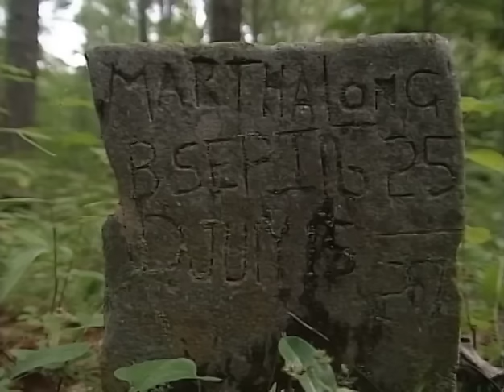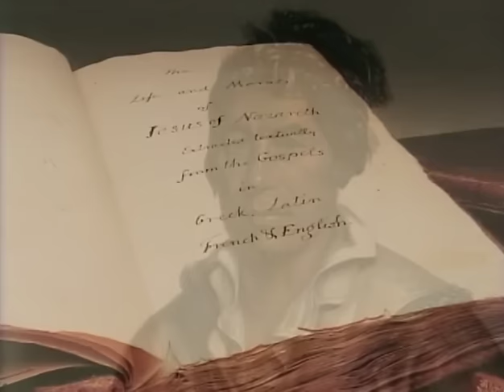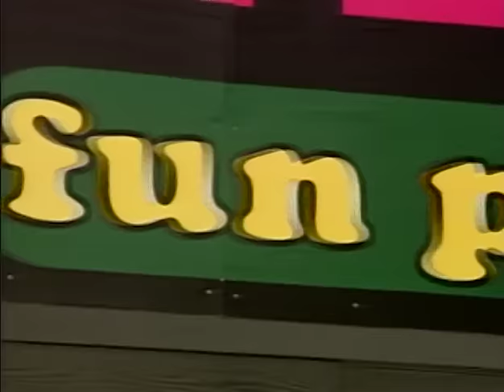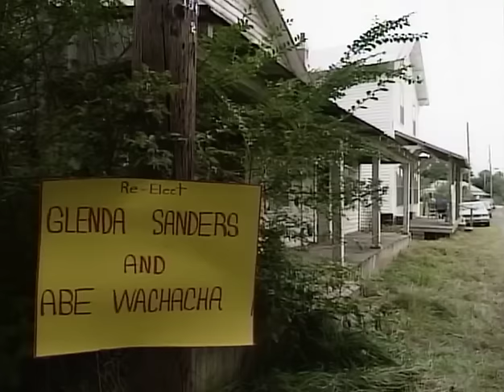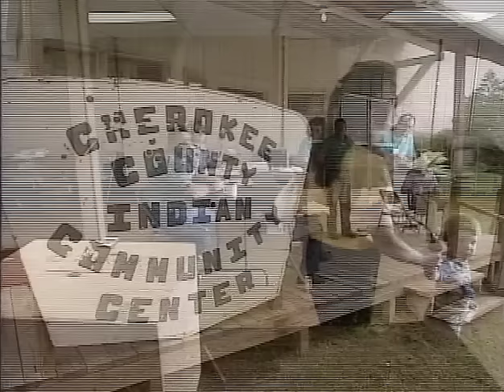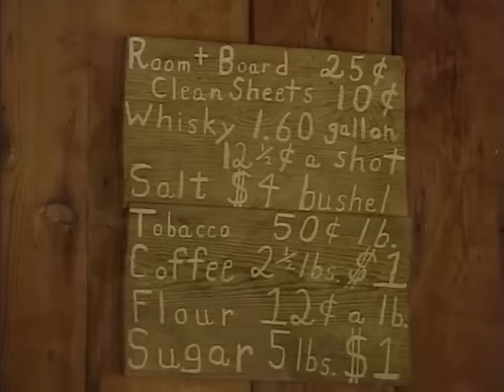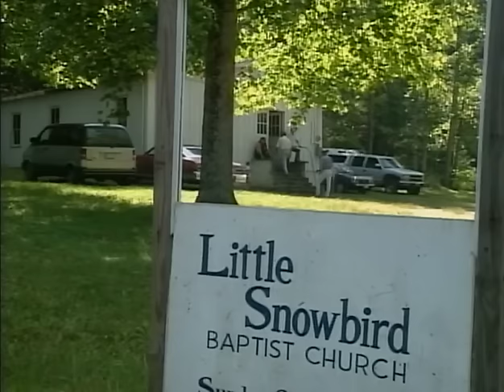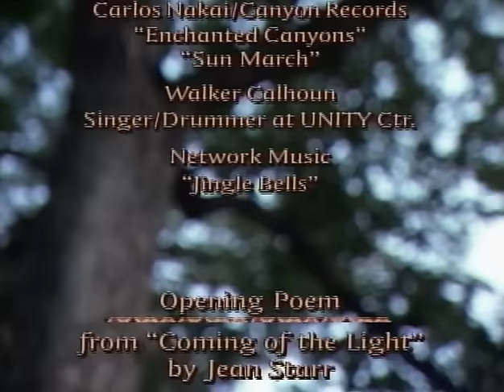Snowbird Cherokee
A documentary detailing the lives of the Snowbird Cherokee. A small group of Eastern Band Cherokee who live in the farthest Cherokee community; Snowbird in Graham Co. NC